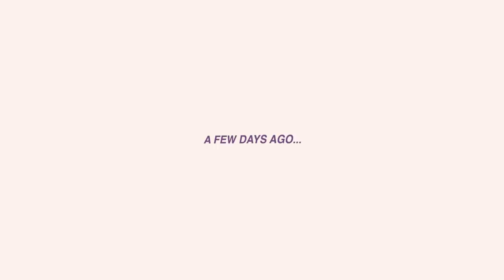drunk me does my asos shop.. THIS IS BAD